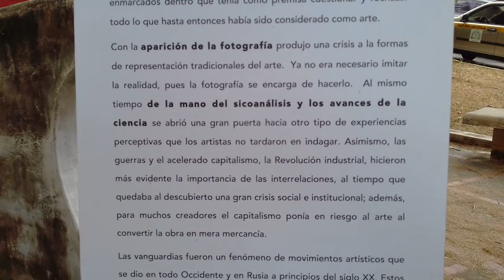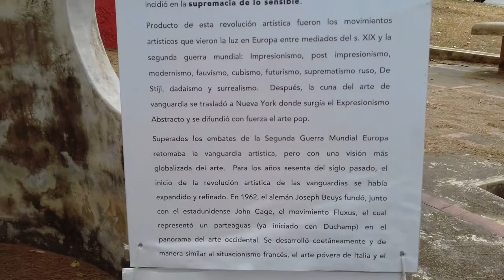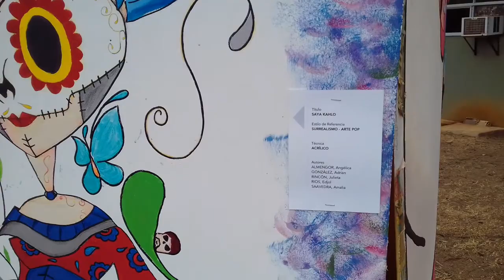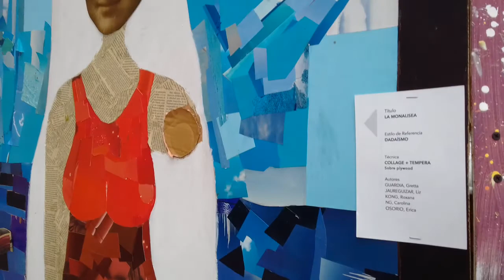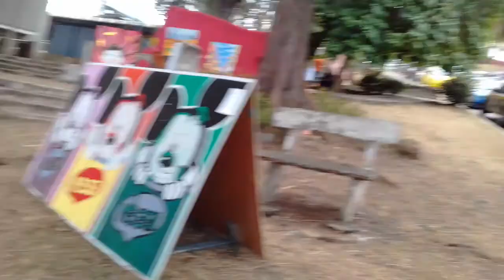ARTE MODERNO Y CONTEMPORÁNEO EN FAC. ARQUITECTURA UNIVERSIDAD DE PANAMÁ, ABRIL 2017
Esto lo grabé allá por el mes de abril de este año 2017, ya casi con la entrada a clases de los universitarios...Exhibición de Arte Moderno y Contemporáneo realizado por los estudiantes de diseño gráfico de la Facultad de Arquitectura de la Universidad de Panamá...expuestos al aire libre lo que me permitió hacer un paneo por los diferentes trabajos de los jóvenes estudiantes con los cuales digo siempre que en nuestro país tenemos mucho talento y es para disfrutarlo...espero les guste el video